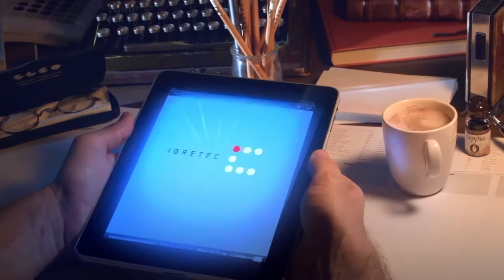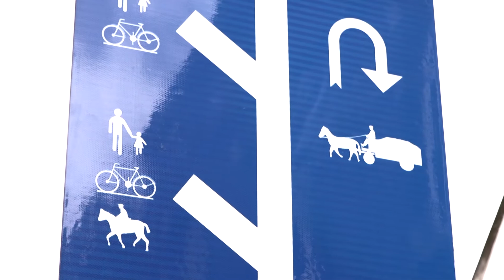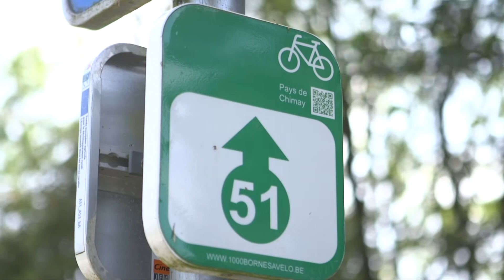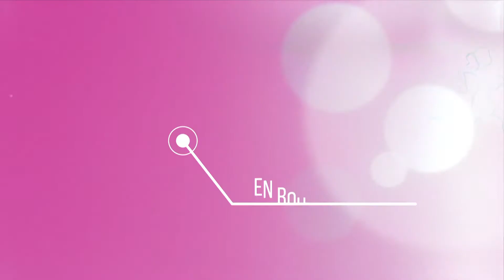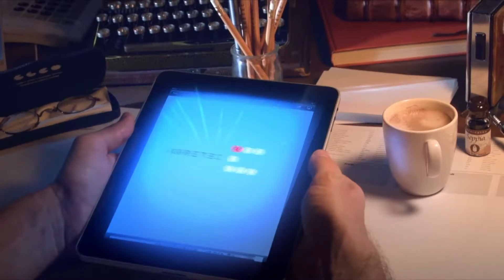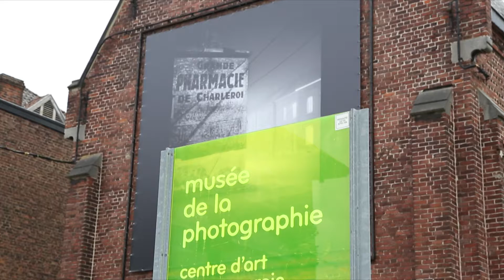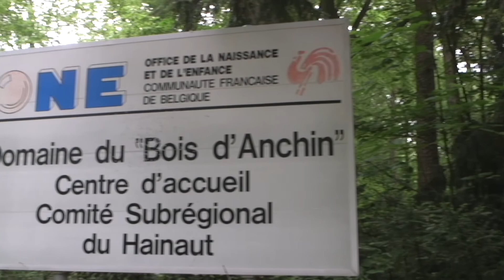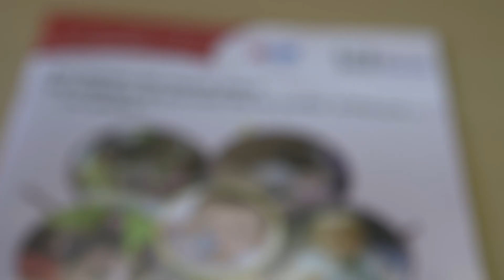Supracommunalité : on fait le point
La supracommunalité est un axe majeur de la politique provinciale. En Hainaut, de nombreux projets sont en cours de réalisation. Petit tour d'horizon.